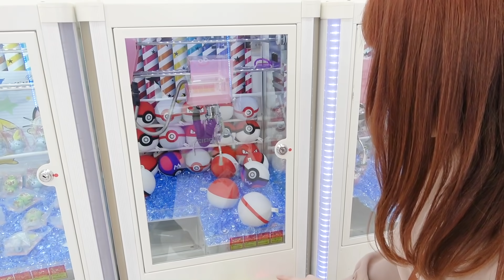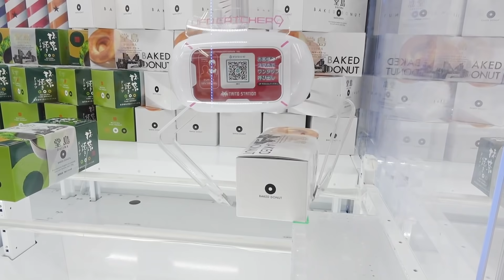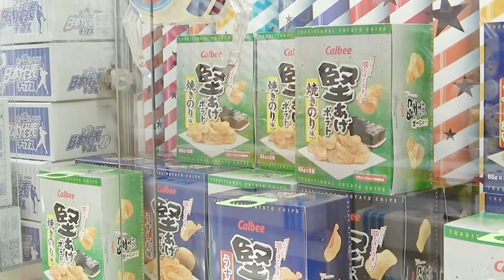【お金無制限】クレーンゲームで景品10個取れるまで帰れません！ゲーセンで本気の対決！ポケモングッズも大量ゲット【大量獲得】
撮影協力：タイトーステーション 府中くるる店 様

▽「ウェルカム！ポケるんワールド」踊ってみたコンテストページ
※応募受付は終了いたしました。たくさんのご応募ありがとうございました！